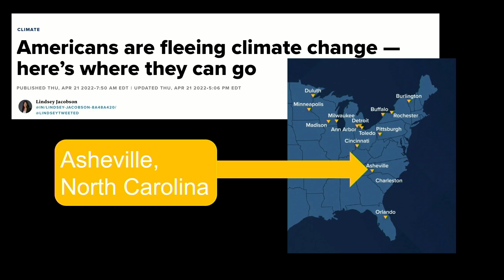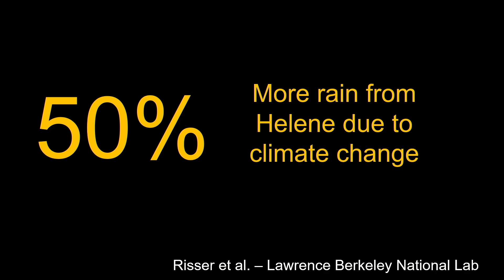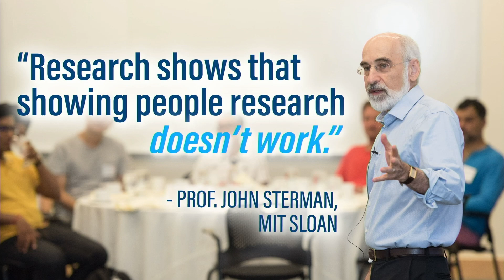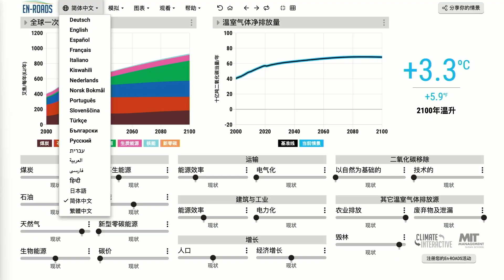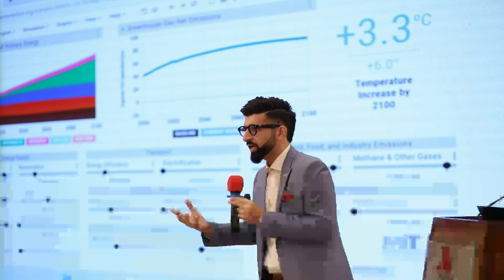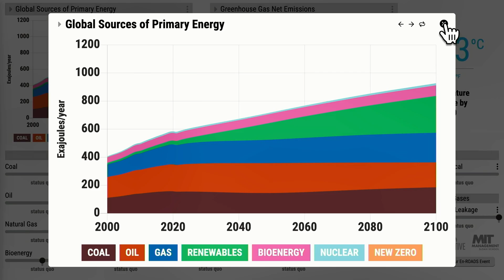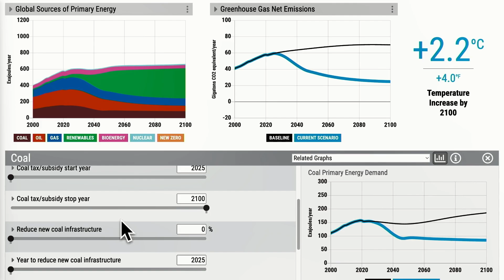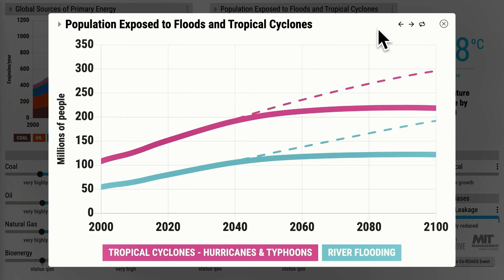It’s not too late to save the future | Andrew Jones | TEDxBoston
Climate change is no longer a distant threat—its impacts are already hitting home. The speaker shares his personal experience with Hurricane Helene, including the heartbreaking loss of a neighbor. But here’s the good news: we have the tools to avoid the worst outcomes. What if we could foresee the next climate disaster before it strikes? While it's not a crystal ball, the En-ROADS simulator can preview the impact of potential interventions and, importantly, the path if we do not act. How might that shape our response? In this talk, discover how a global simulation is helping us chart a path to a safer, more sustainable future. The science is clear, and the solutions are within reach. This tool empowers users to engage with the available solutions and evaluate which targeted actions can slash global emissions, reduce extreme weather, and save lives. He is an expert on international climate and energy policy, a system dynamics modeler, a speaker, and a creator of policy simulations. He led the teams at Climate Interactive and MIT Sloan that developed En-ROADS and C-ROADS, two climate simulators used widely to engage global decision-makers. His climate policy work has appeared in media outlets such as The New York Times and The Washington Post. He co-accepted the ASysT Applied Systems Thinking Prize and the System Dynamics Society’s Applications Award as well as Dartmouth College’s Ray W. Smith Award for the most significant contribution to the status of the college. This talk was given at a TEDx event using the TED conference format but independently organized by a local community.